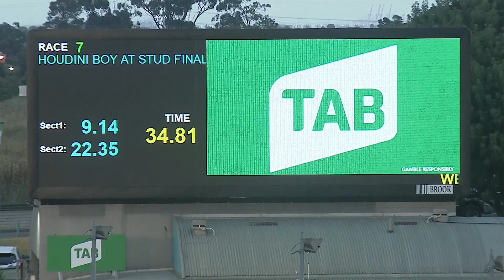MEA SAT 08 JAN 22 R7